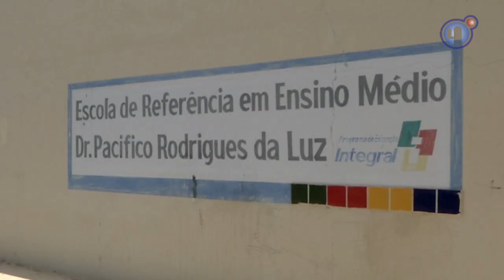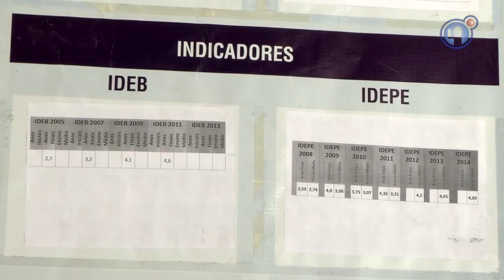Educadores de Petrolina avaliam novo Ideb do estado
Pernambuco e Amazonas foram os únicos estados que conseguiram superar o Índice de Desenvolvimento da Educação Básica em 2015. Em Petrolina, os profissionais da área acreditam que as metodologias de aprendizagem das escolas de tempo integral voltadas para o ensino médio estão contribuindo para esse avanço.